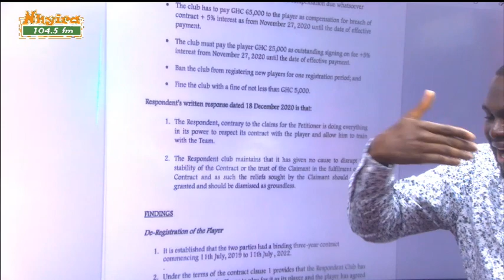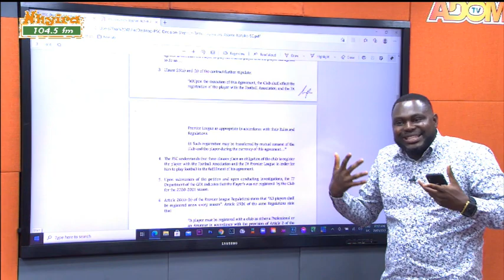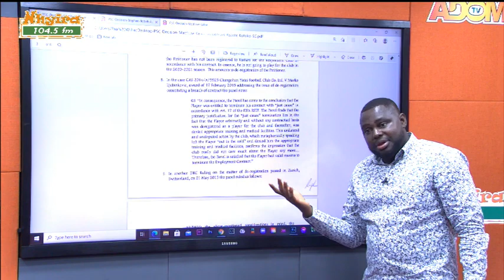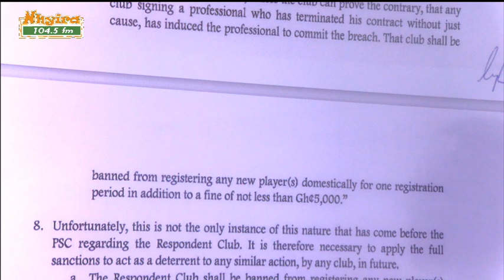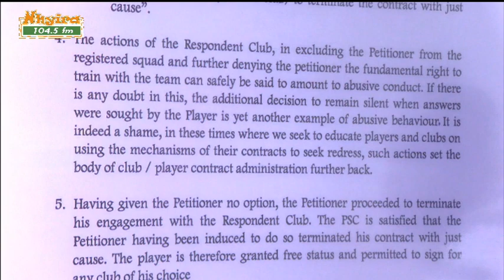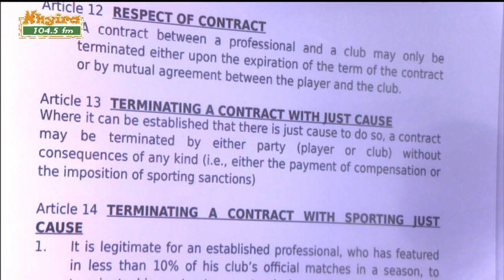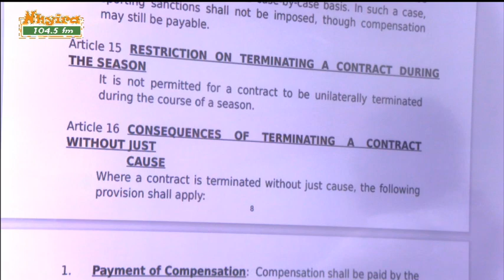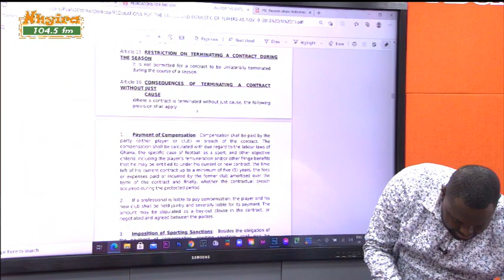It is a clear error if the Player Status Committee want to punish Kotoko ... - Ayala 26-1-21